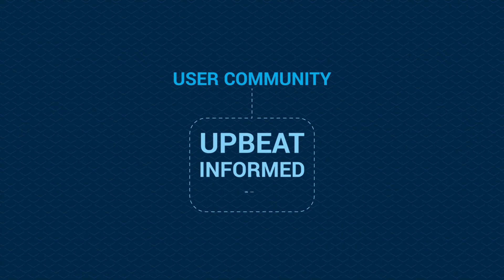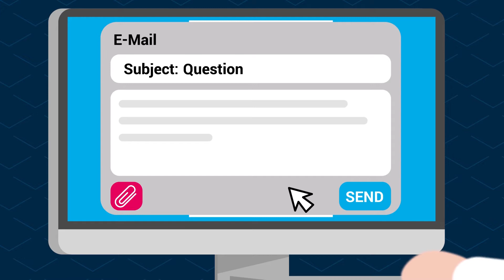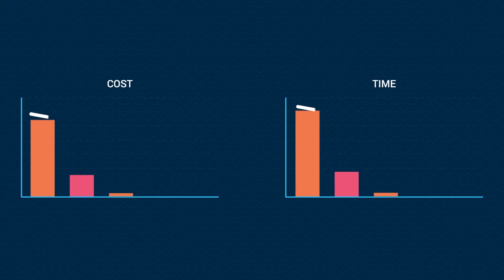Najlepszy klasyfikator danych - Boldon James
Każdego dnia firmy tworzą coraz więcej danych. Niestety cenne informacje znajdujące się na twoich serwerach i w repozytoriach, nie są chronione i odzyskiwalne, ponieważ nikt nie wie, gdzie je znaleźć. Kontrolę nad nieustrukturyzowanymi danymi pomaga odzyskać klasyfikacja danych. Klasyfikując dane według ich wartości lub wrażliwości, organizacje mogą zmniejszyć ryzyko naruszenia bezpieczeństwa, zapewniając wdrożenie i konsekwentne egzekwowanie odpowiednich zabezpieczeń.